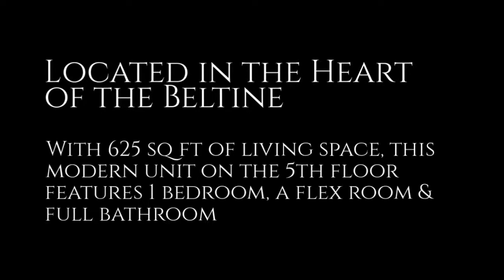The NOVA Building: #503 1118 12 Ave SW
This modern 1 bedroom+ flex room condo in the stylish NOVA building exudes sophisticated living. Featuring 9' ceilings, stainless steel Fisher & Paykel/Bosch appliances (with gas range), quartz countertops, engineered hardwood floors, air conditioning, underground titled parking, and a minimalist color palette, this unit is sure to impress. The sun-drenched living room with floor to ceiling windows looks onto the sizable balcony with unobstructed views of downtown and greenery to the North. The bright and spacious master bedroom connects to an organized closet and well-appointed ensuite with washer and dryer. A flex room, perfect for storage or as a den, and a built-in desk area complete the functional layout. The NOVA offers full-time concierge service, a fitness facility with steam room, owners lounge, guest suites, and bike storage. Conveniently located near Connaught Park (an off-leash dog park), CO-OP, Community Natural Foods, restaurants, downtown offices, and schools.